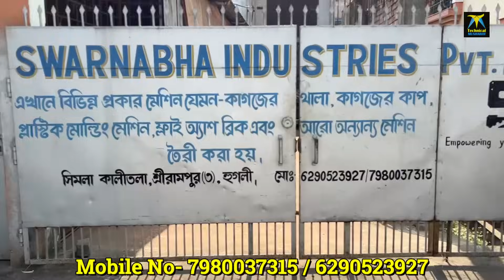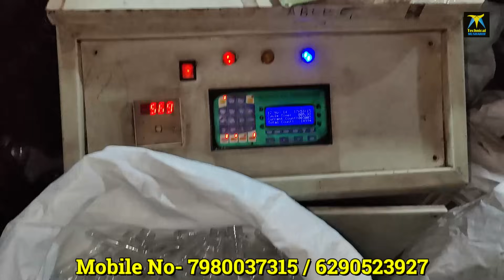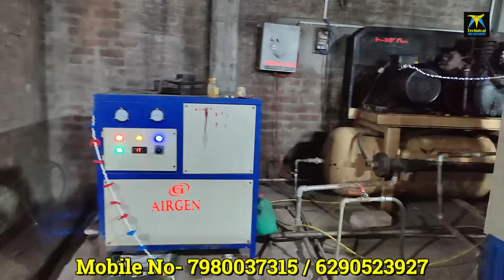জলের - বিস্কুটের বোতল তৈরি করে প্রতিমাসে ৩ লক্ষ ইনকাম | 20 liter water bottle manufacturing machine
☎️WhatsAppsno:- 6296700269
T&C Apply
THIS VIDEO IS CREATED ONLY TO PROVIDE EDUCATION AND INFORMATION  PURPOSE . THIS CHANNEL IS NOT RESPONSIBLE FOR ANY PROFIT OR LOSS IN ANY KIND OF BUSINESS... IT'S ALL DEPEND ON BUSINESS STRATEGY AND YOUR HARD WORK . IF YOU DEALS OR PURCHASE ANYTHING WILL BE AT YOUR OWN RISK. YOU MUST RESEARCH YOURSELF BEFORE START ANY TYPE OF BUSINESS.SINESS.